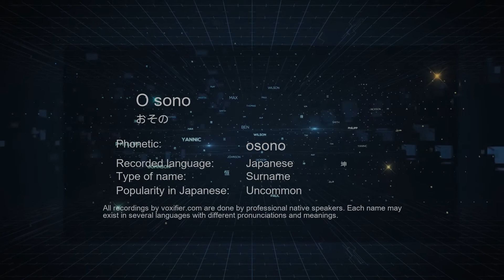How to Pronounce O sono (おその) in Japanese - Voxifier.com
This is the Japanese pronunciation, gender, and phonetics recording of the name O sono (おその). The same name may exist in other languages with different pronunciations. Check the meaning of name along with other possible pronunciations or similar names for free Voxifier uses the help of expert linguists to simplify pronunciations by replacing some special sounds with sounds more commonly available across all languages.